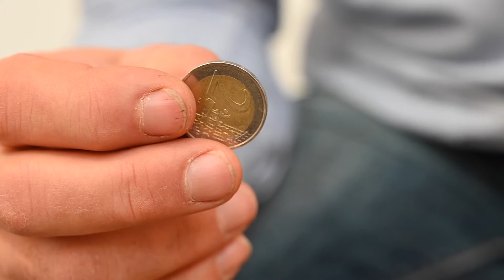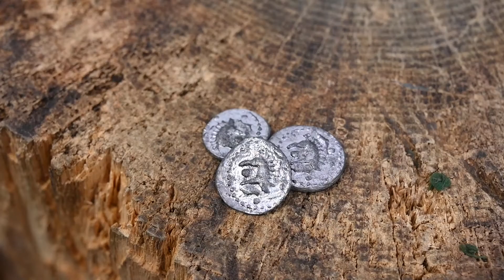L'Instant Découverte N°18 - Les ateliers du Musée "La Frappe de Monnaie"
Les Ateliers du Musée : La Frappe de Monnaie - par André LHOER.
Ateliers à retrouver dans le programme d'animations Mon Village Vacances.